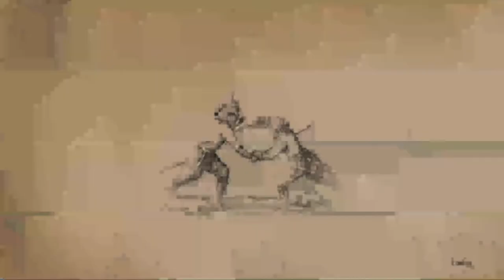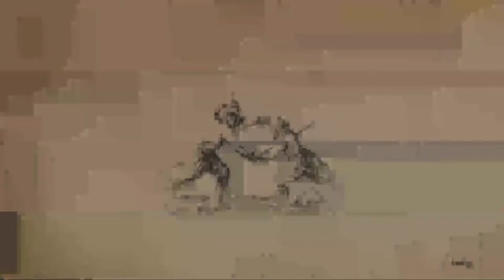HQ Sparring: Picado vs Superhot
HQ Sparring: Picado vs Superhot HellishQuart in #220208